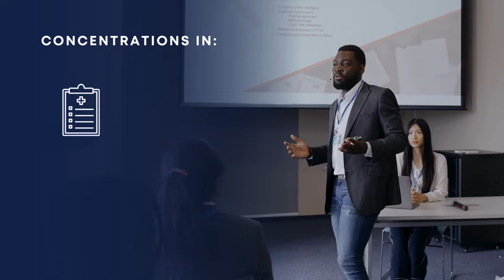Organizational Leadership eMajor program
The Online BS in Organizational Leadership program will focus on the practices, theories, issues, parameters, and specific ramifications of organizational leadership. The program is ideal for those who wish to advance to management level positions within a company or organization. Concentrations are available within the program to allow for specialization within certain industries.